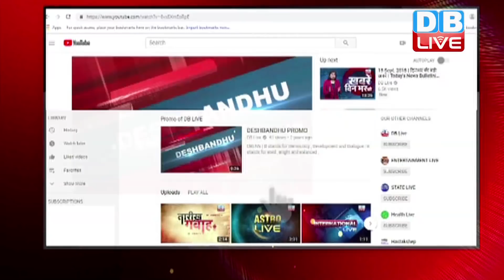सज्जन कुमार ने पार्टी से दिया इस्तीफा | सिख विरोधी दंगों में पाए गए थे दोषी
1984 के सिख विरोधी दंगों के मामले में दिल्ली हाईकोर्ट ने कांग्रेस नेता सज्जन कुमार को दोषी ठहराते हुए उम्र कैद की सजा सुनाई थी.. जिसके बाद आज सज्जन कुमार ने कांग्रेस पार्टी की प्राथमिक सदस्यता से इस्तीफा दे दिया.. बताया जा रहा है कि उन्होंने इस बारे में कांग्रेस अध्यक्ष राहुल गांधी को पत्र भी लिखा है... तो आखिर क्यों आया 84 दंगा मामले में सज्जन कुमार का नाम...क्या थी इनकी भूमिका...देखते हैं इस रिपोर्ट मेंHindiNews